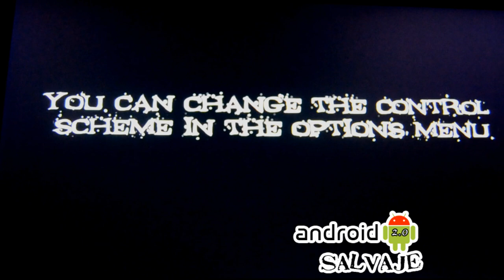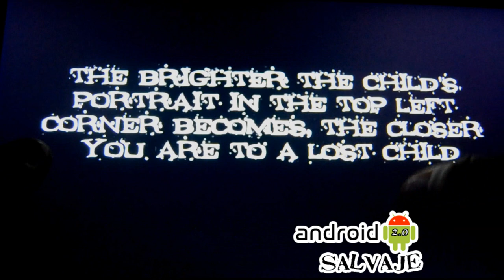Slenderman Origins APK: Vuelve el Terror Android Gameplay --Español/España Android Salvaje 2.0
Descubre los orígenes de Slenderman en este juego de Android más terrorífico que nunca. Cambia entre juego normal y pesadilla y explora los cuatro escenarios mientras escapas de este diabólico ser que te matará nada más verte.

Lluvia, niebla y oscuridad serán también tus adversarios en este juego.

¿Estas listo para sobrevivir a la pesadilla?